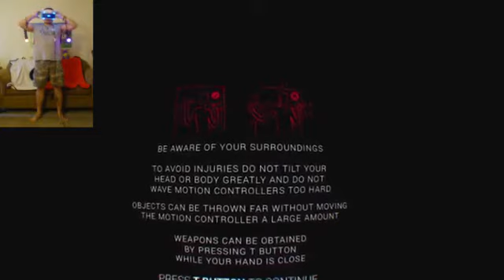This is HaRdCoRe, guys! Justinio Plays SuperHot VR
I experiment using my phone as a face cam. Hardcore in SuperHot is VERY HARDCORE! Still loving my PSVR, it's AMAZING guys! Love you all!